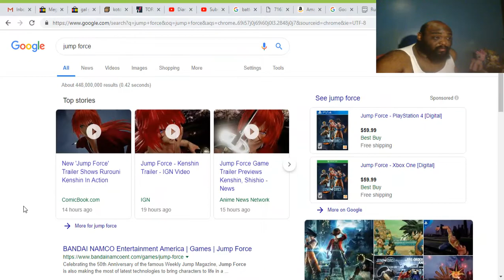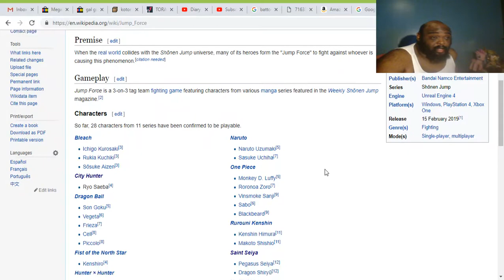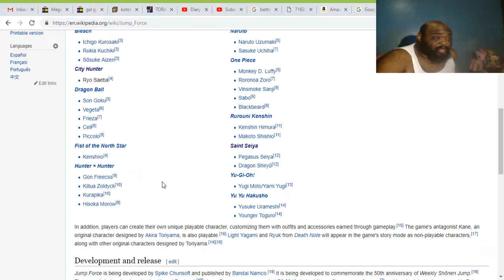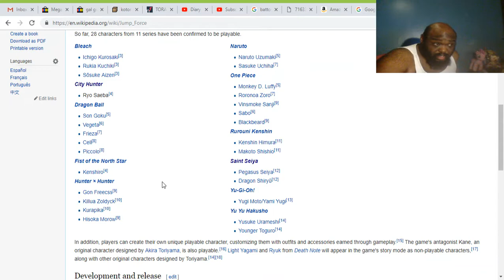Speaks On Jump Force: Hearts of Swords! Souls of Burning!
*INSERT MANIACAL EVIL LAUGHTER HERE*